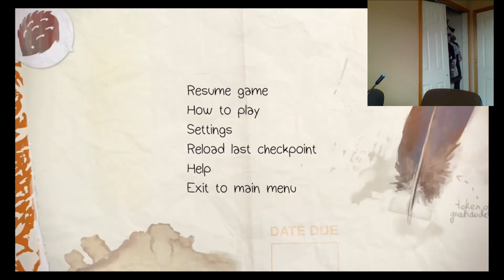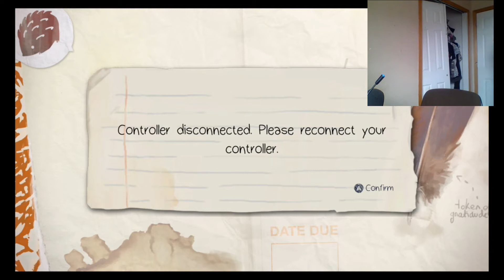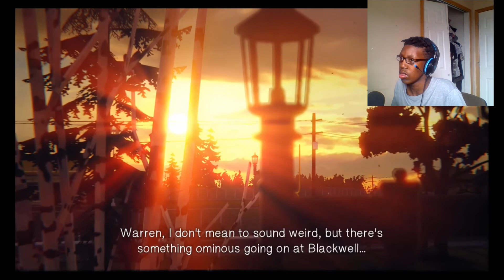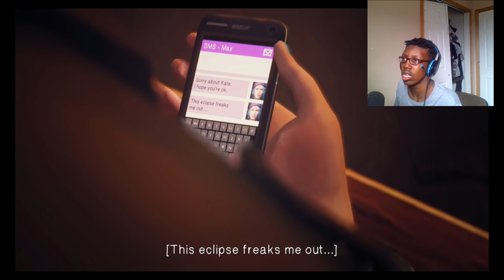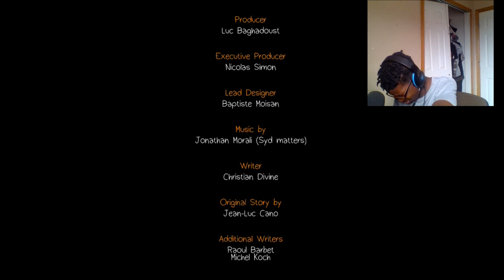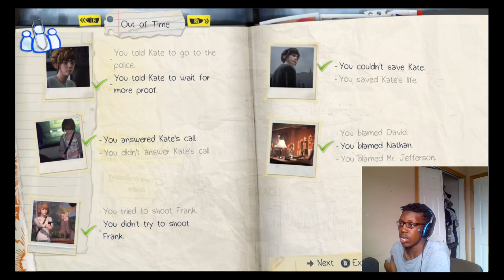Rest in peace: Life is Strange Episode 2 finale.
Today, We here to finish Episode 2 of Life is Strange and it didn't end well.
1 like=1 prayer:(